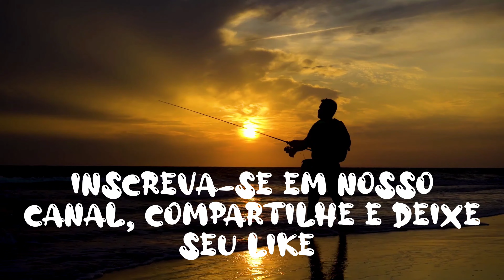Pescaria no Rio Piranhas em Açu, Rio Grande do Norte, emoção do começo ao fim. Fishing adventure.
Pescaria épica no Rio Piranhas em Açu, Rio Grande do Norte!

Descrição: Bem-vindos ao nosso canal de pesca, onde hoje embarcaremos em uma emocionante aventura às margens do Rio Piranhas, localizada na bela cidade de Açu, no estado do Rio Grande do Norte. Prepare-se para testemunhar uma pescaria incrível, repleta de grandes desafios e momentos inesquecíveis!

Neste vídeo, você se juntará a nossa equipe de pescadores experimentando enquanto exploramos as águas do Rio Piranhas, famosa por sua abundância de espécies de peixes e por oferecer uma experiência única para os amantes da pesca esportiva.

Ao longo da jornada, mostraremos as técnicas e equipamentos utilizados para pescar diferentes espécies que habitam essas águas. Compartilharemos dicas valiosas sobre iscas, estratégias de arremesso e os melhores pontos de pesca ao longo do rio.

Além disso, você terá a oportunidade de apreciar uma paisagem natural deslumbrante que envolve o Rio Piranhas, com suas margens cobertas de vegetação exuberante que conferem um visual único ao local.

Prepare-se para momentos de pura adrenalina, mas também para momentos de calmaria, aproveitando a tranquilidade e a serenidade que a pesca proporciona.

Se você é um entusiasta da pesca esportiva, ou simplesmente aprecia a natureza e deseja explorar as belezas do Rio Piranhas em Açu, este vídeo é perfeito para você! Junte-se a nós nesta aventura fascinante e descubra por que esse rio é um verdadeiro paraíso para os pescadores.

Prepare sua vara, escolha suas iscas e vamos pescar!

Aqui, compartilhamos dicas exclusivas, informações sobre os melhores locais de pesca, avaliações de equipamentos e muito mais. Não perca a oportunidade de se juntar a uma comunidade de pescadores entusiasmados e ficar por dentro das últimas novidades do mundo da pesca. Clique no botão de inscrição e junte-se a nós agora!